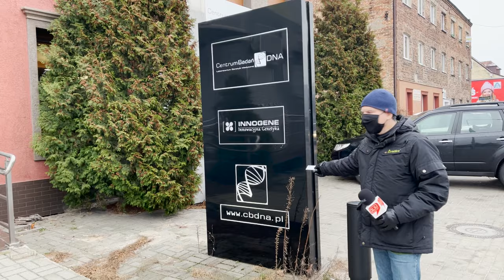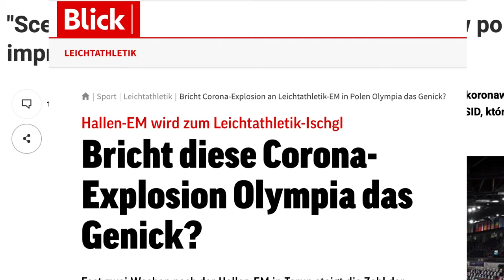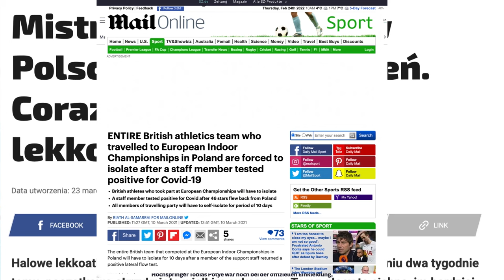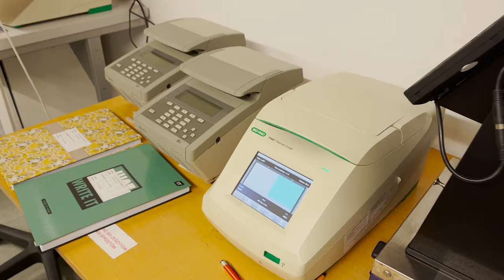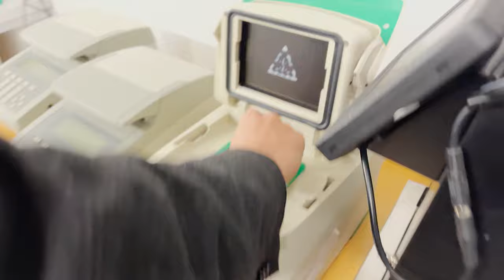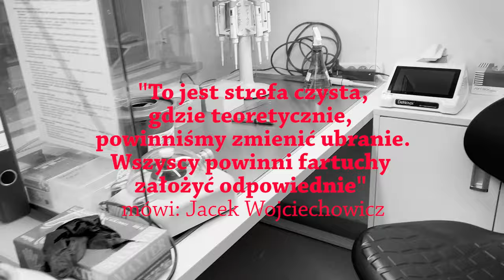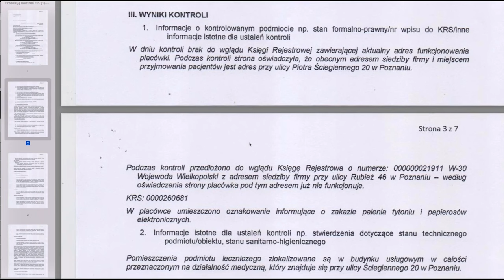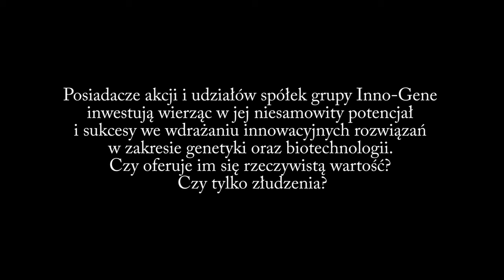geniusze dna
21 minut jazdy bez trzymanki. Odwiedziliśmy laboratorium genetyczne wykonujące badania DNA.
Gdybyśmy tego na własne oczy nie widzieli, z pewnością byśmy nie uwierzyli.
Sprawa dotyczy jednej z najbardziej gorących spółek akcyjnych, notowanych na New Connect Giełdy Papierów Wartościowych.

Ten film dokumentalny jest podsumowaniem dziennikarskiego śledztwa. Ze względu na wagę tematu ograniczyliśmy swój autorski komentarz do minimum na rzecz opinii, ocen i faktów, które w trakcie pracy nad tym tematem zgromadziliśmy.

Ekspertom, którym pokazaliśmy wykonane w trakcie pracy nad tematem nagrania, brakowało słów. Sami zresztą to zobaczycie w filmie.

Pracując nad tematem odwiedziliśmy szereg miejsc w Polsce. Przypatrzcie się wiceprezydentowi jednego z większych polskich miast - jego milczenie mówi bardzo wiele.

Film Mateusza Cieślaka "geniusze dna"
Realizacja: Franciszek Małecki-Trzaskoś
Produkcja: SilesiaLive.TV